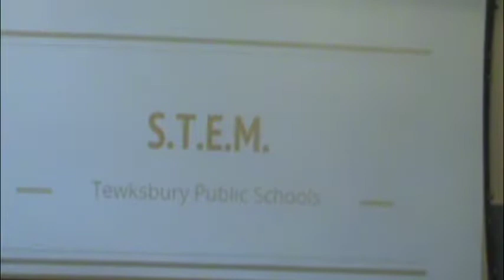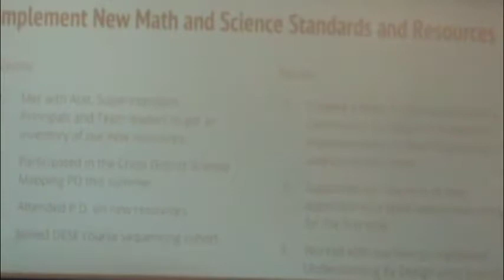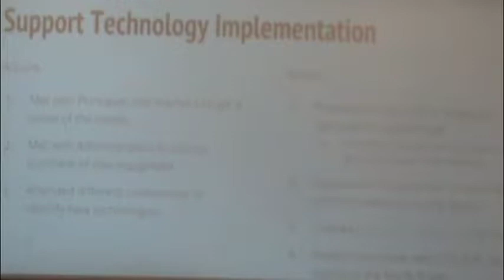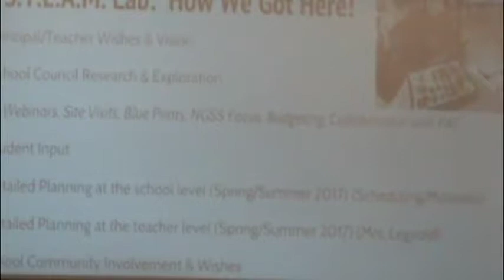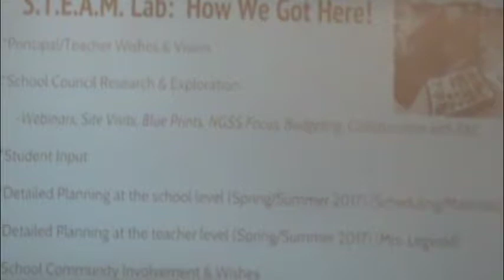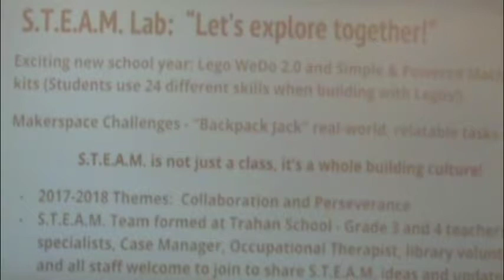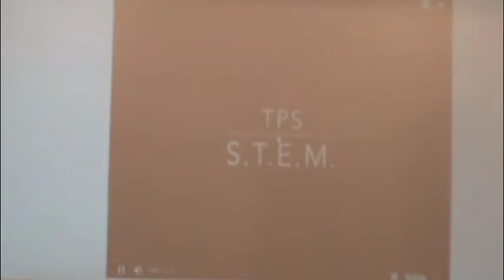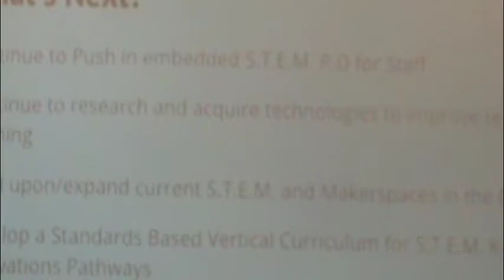TPS School Committee Meeting 11/15/17